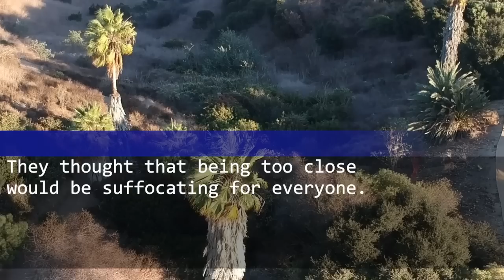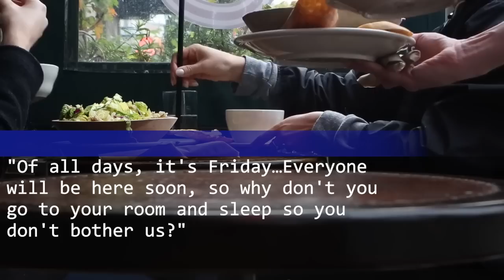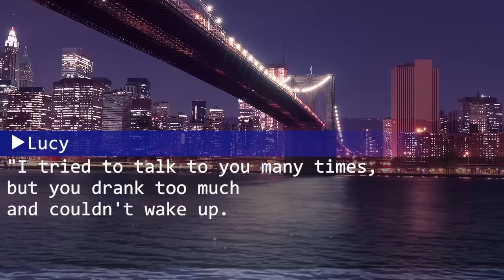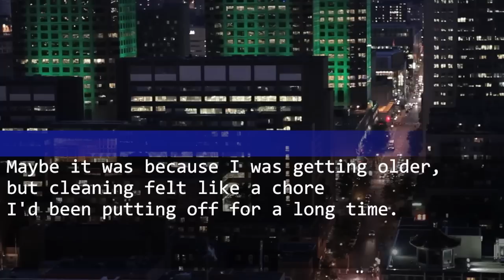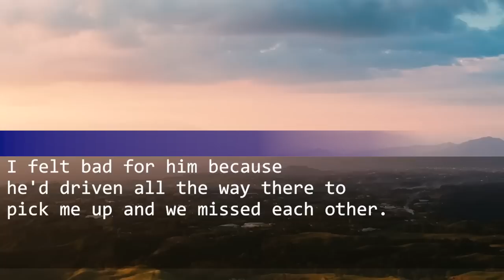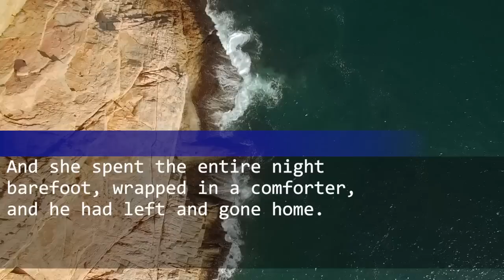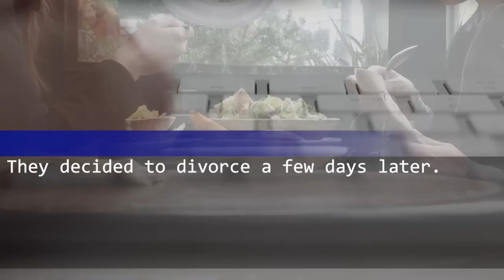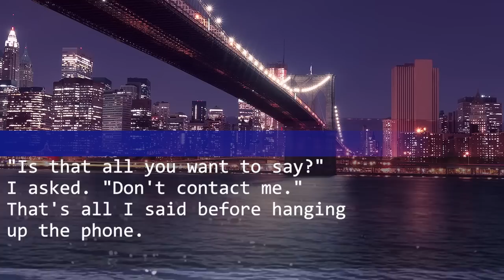My son's wife locked me out on snowy NYE. Next day, she was found in the cold.